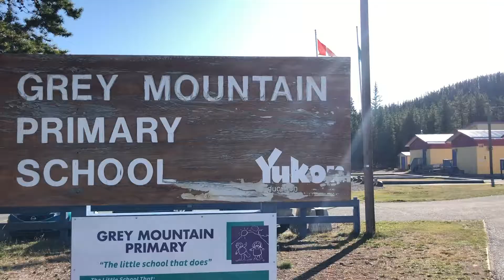Sneek Peek! Whitehorse Yukon Real Estate - Explore Riverdale, Scott Sauer Re/Max REALTOR®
See the homes in Riverdale, walking distance to Downtown Whitehorse, Yukon.
Find all the homes for sale in the Yukon on my web page.